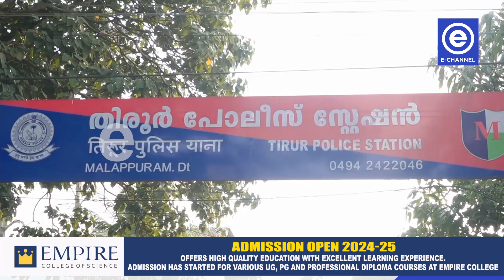ഒമ്പതാംക്ലാസ് വിദ്യാര്‍ത്ഥിനിയെ പ്ലസ് വണ്‍ വിദ്യാര്‍ത്ഥി പീഡിപ്പിച്ച് ഗര്‍ഭിണിയാക്കി